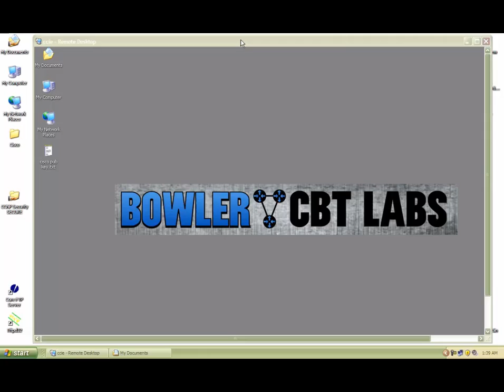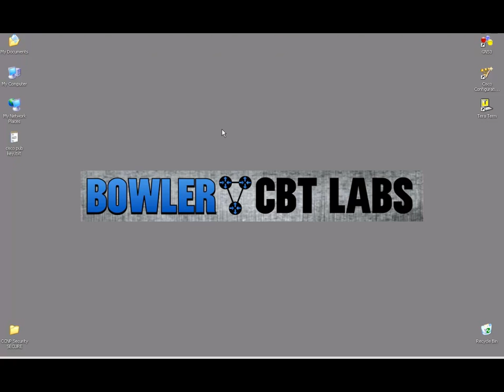Intro to CCNP Security SECURE Series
In this Series, 22 CCNP Security SECURE videos, over 12 hours of training on the following topics which will help you pass the CCNP Security SECURE exam:

Cisco IOS CA Server, IOS EZVPN, IOS IPS Features, IOS Zone-based Firewall, DAI, Dynamic Multipoint VPN's, GET VPN with Pre-shared Keys, Management Plane Security, Routing Protocol Authentication, NAT, SSL VPN - Clientless, SSL VPN with Cisco Anyconnect Client, TACAC's authentication via Cisco ACS and more!